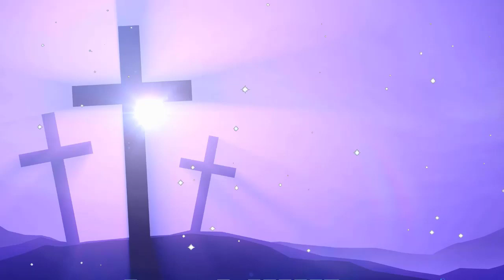Kuku 🎵 The Mini Vandals featuring Mamadou Koita and Lasso